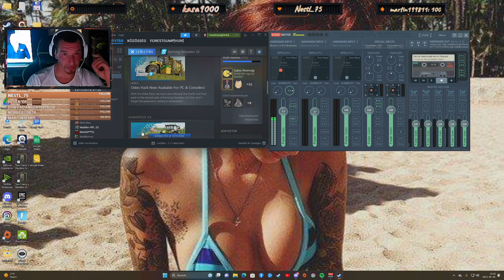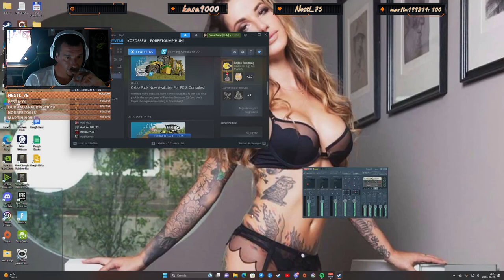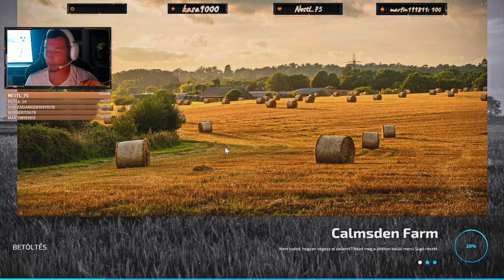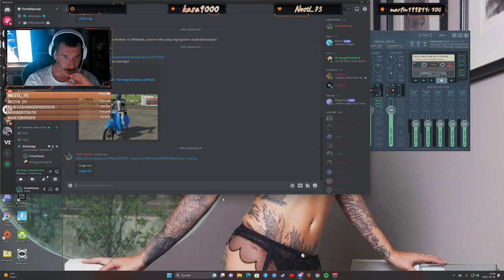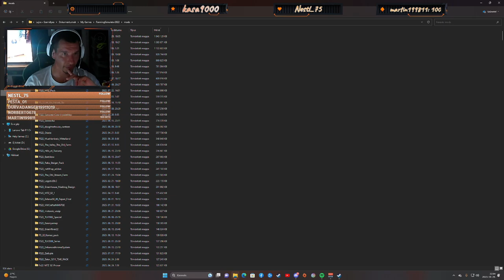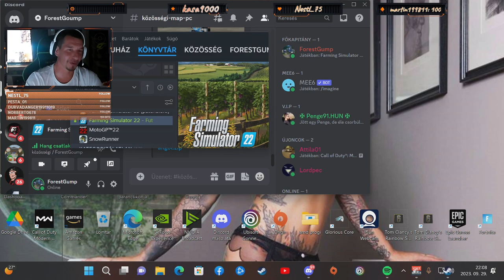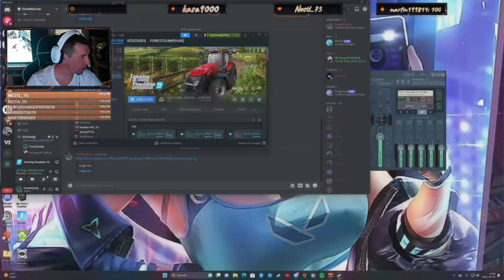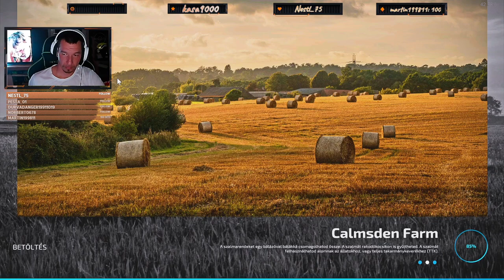A BBGump BT újra akcióban...! Min-Till gazdaság! Ma is Calmsden Farm...! 18+ !discord !youtube !